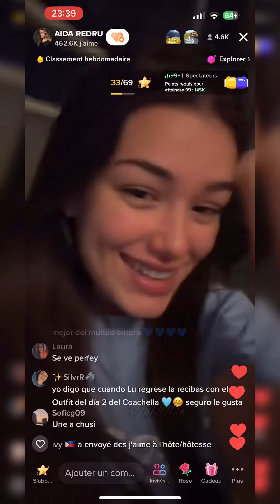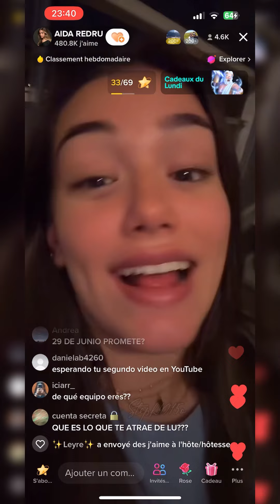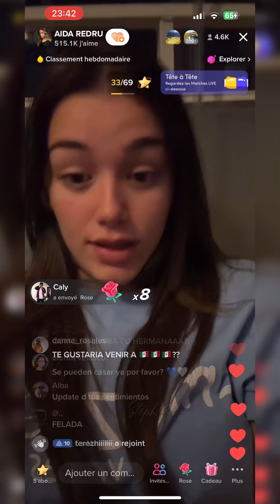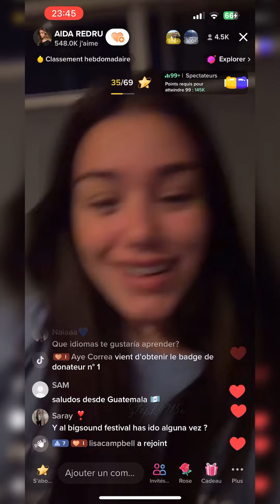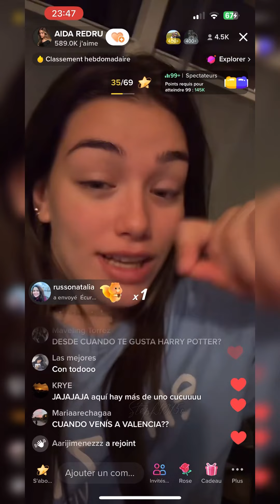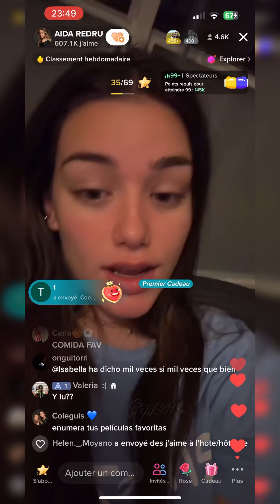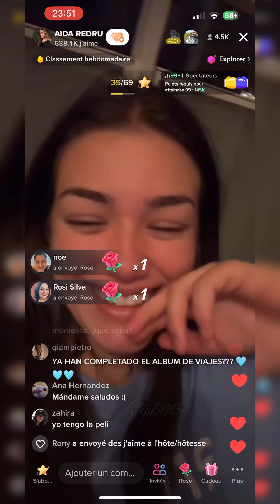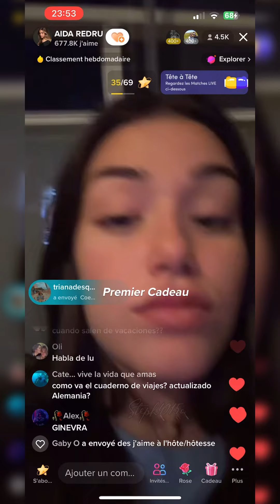P2. Live Aida y Lucia 14/05/23 (@aidaredru @Luciadelapuertaa)